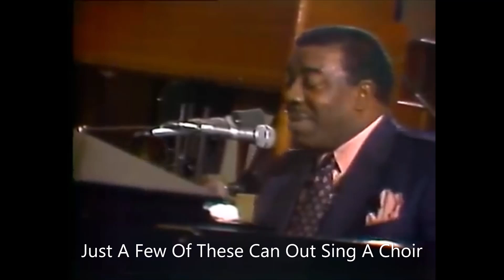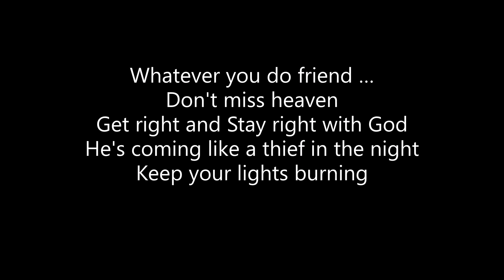The Barrett Sisters /Only A Look- Theme Song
The Barrett Sisters, Mitty Collier, Albertina Walker, Inez Andrews, Reuben Lightfoot, Delores Washington, Clyde Brown, Rev. Whitman